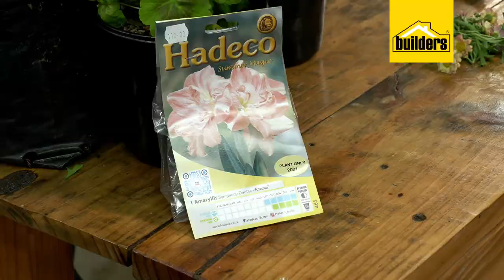Garden Masterclass LIVE with Tanya Visser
Join Tanya Visser this Thursday at 11 for a Garden Masterclass about Perennials and how to care for them. If you looking for some inspiration for a container garden, why not make your own using paving blocks?
If you miss the LIVE, don’t worry as the recording will be available here. So get your gardening questions ready.